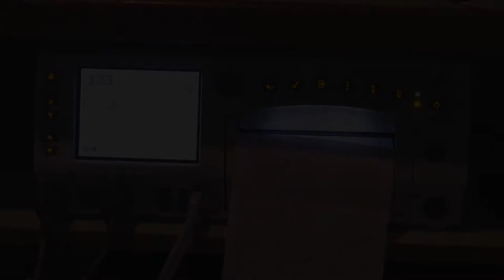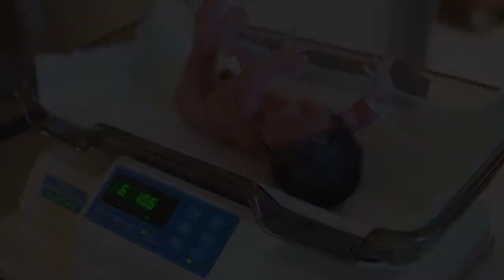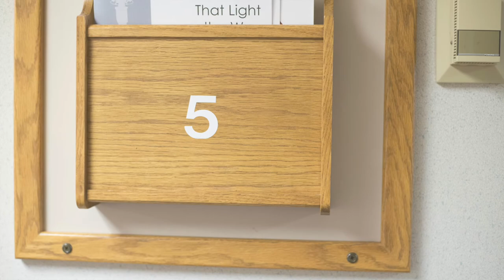Welcoming Paul Brooks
The birth of Paul Brooks. Captured and created by Kassie Anne Photography.